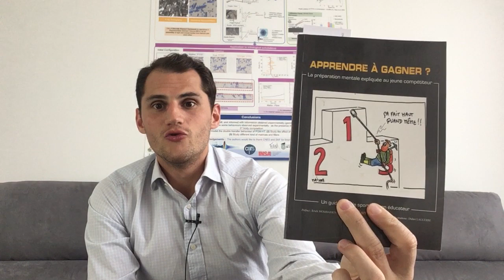7 clés du livre Apprendre à gagner de Christian Ramos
Clique-ici pour découvrir les 7 clés du livre Apprendre à gagner de Christian Ramos.
Christian Ramos est l'auteur du livre Apprendre à gagner.

Christian Ramos est un psychologue, spécialisé en préparation mentale assure le suivi de l'équipe de France féminine de handball, la préparation olympique auprès de différentes fédérations et le suivi de Pôles France, espoirs et Centres de formation notamment en Rugby et football.

▬▬▬▬ NEWSLETTER ▬▬▬

▬▬▬▬ Le LIVRE  ▬▬▬

Apprendre à gagner

▬▬▬▬  LIENS UTILES ▬▬▬

= Les compléments alimentaire et biologique que je consomme au quotidien (Oméga 3 - Magnésium - Vitamines - Protéines - Poudre de patate douce - glycine)

= La banque que j'utilise pour la gestion de mon portefeuille boursier dans mon enveloppe PEA:

▬▬▬▬  MON BLOG ▬▬▬

▬▬▬▬  LES 10 RÈGLES d'OR ▬▬▬

 1- S'inscrire dans un projet personnel pour s'accomplir
 2- S'organiser
 3- Se dépasser dans la difficulté
 4- Se préparer mentalement
 5- S'adapter au contexte
 6- Insérer son projet personnel dans le projet collectif
 7- Prendre des initiatives grâce à sa confiance en soi